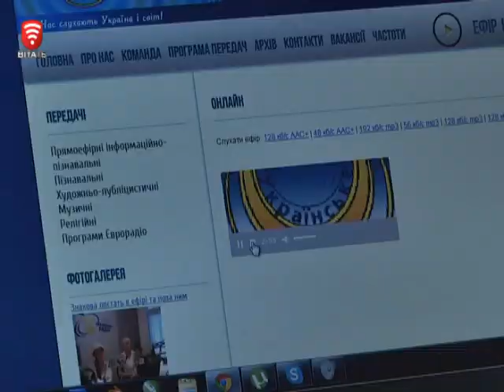Телеканал ВІТА новини 2014-11-07 Як у Вінниці писали радіо диктант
Диктант – як засіб об’єднання. 7 листопада тисячі українців – школярі, студенти, викладачі рівно о 13-10 синхронно робили одну й ту саму справу – писали Всеукраїнський національний диктант єдності.